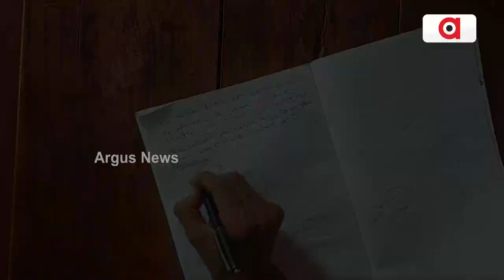ଖବର କାଗଜ ହକରଙ୍କୁ ପି ଏଚ ଡି ସଫଳତା !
ଛାତ୍ର ଜୀବନ ଭୋଗବିଳାସର ଜୀବନ ନୁହଁ । ଏହା ସାଧନା ଓ ତପସ୍ୟାର କଣ୍ଟକିତ ପଥ । ଏହି ପଥରେ ଦୃଢତାର ସହିତ ଯିଏ ଆଗକୁ ବଢ଼େ, ସିଏ ହିଁ ପାଇଥାଏ ସଫଳତା । ଏଭଳି ସଫଳତାର ନିଦର୍ଶନ ଦେଖିବାକୁ ମିଳିଛି ଯାଜପୁର ଜିଲ୍ଲା କୋରେଇ ବ୍ଲକ କାଚରାସାହି ଗ୍ରାମର ଚନ୍ଦ୍ରଶେଖର ସାହୁଙ୍କ କ୍ଷେତ୍ରରେ । ଦାରିଦ୍ରର କଷାଘାତରେ ଜର୍ଜରିତ ଚନ୍ଦ୍ରଶେଖର ଖବର କାଗଜ ବିକ୍ରି ସହିତ ପାଠପଢି ଉତ୍କଳ ବିଶ୍ୱବିଦ୍ୟାଳୟର ପି ଏଚ ଡି ପ୍ରବେଶିକା ପରୀକ୍ଷାରେ ସଫଳତା ପାଇ ପାଲଟିଛନ୍ତି ପ୍ରେରଣା